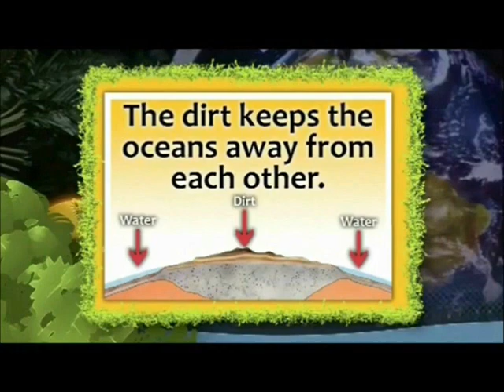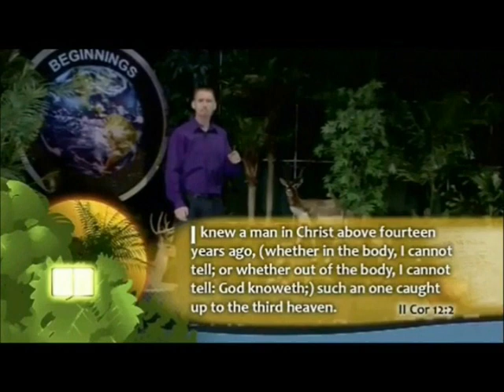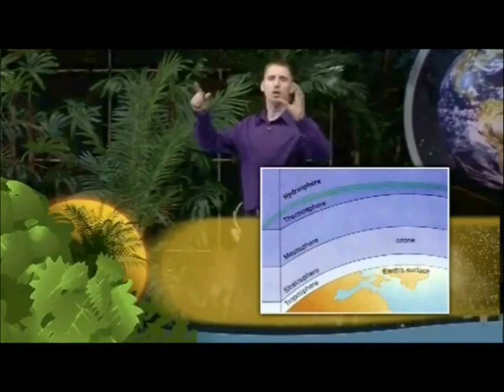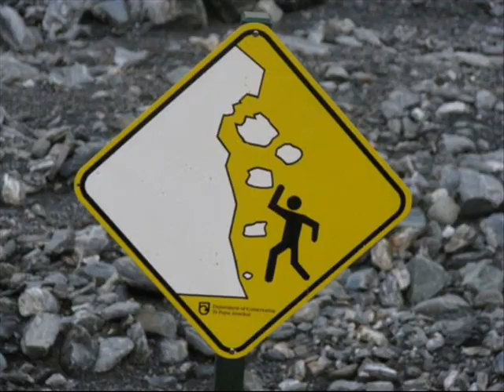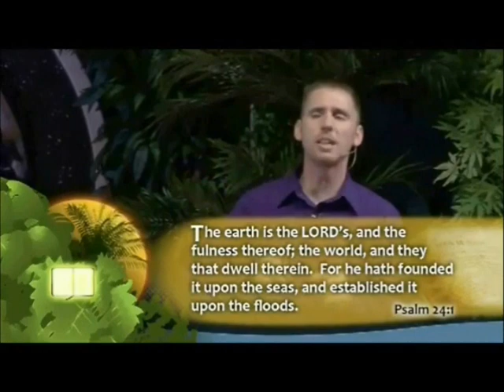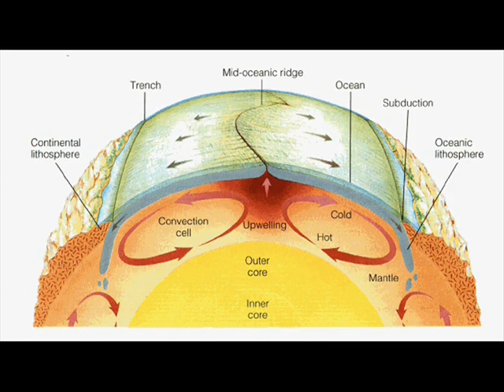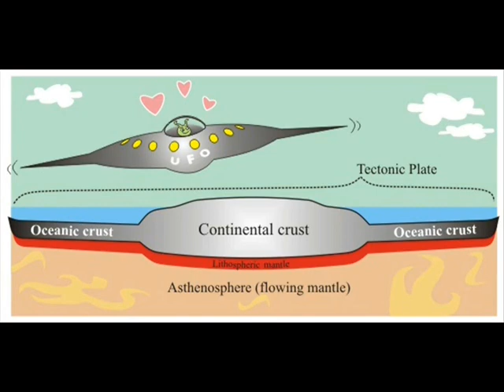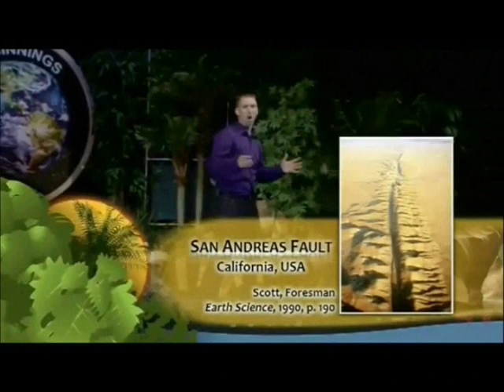3rd Eric Hovind Commentary (2/4)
Here in part 2, I talk over Eric a lot. He brings up the infamous Hovind canopy theory, which I disprove using elementary physical principles. I also thoroughly debunk the claim of underwater oceans, and proceed to explain what causes fault lines (I swear, Eric's alleged origin of fault lines made me facepalm my head into the fucking wall behind me.)